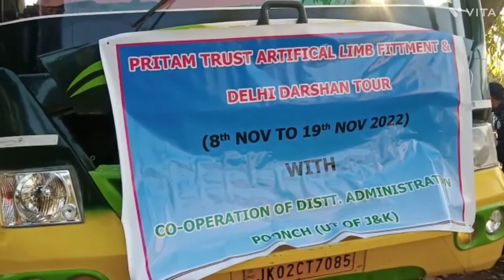PRITAM TRUST ARTIFICIAL LIMB FITTMENT AND DELHI DARSHAN TOUR 8 Nov TO 19 NOV 2022 WIT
PRITAM TRUST ARTIFICIAL LIMB  FITTMENT AND DELHI DARSHAN  TOUR 8 Nov TO 19 NOV 2022 WITH CO OPERATION OF DISTRICT ADMINISTRATION POONCH UT  OF JAMMU AND KASHMIR